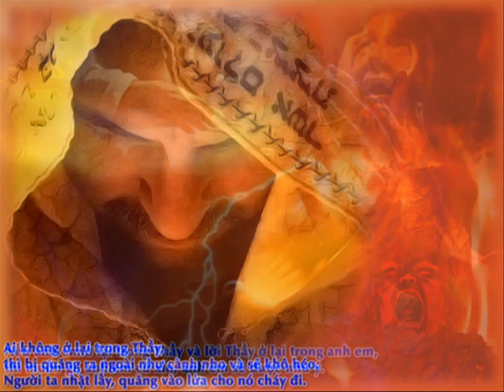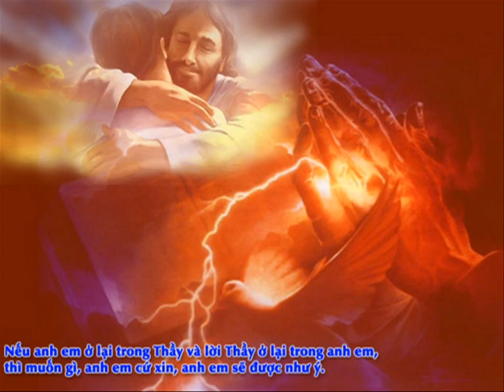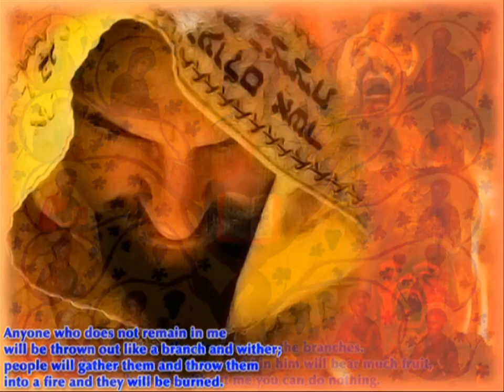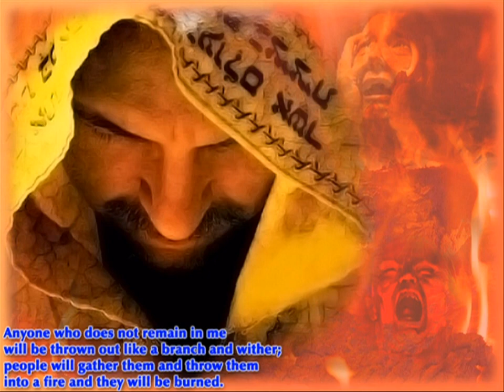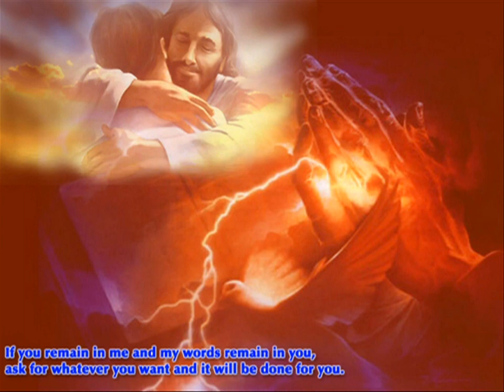CHÚA NHẬT V PS - NGÀY 02 05 2021 ( BÀ MẸ )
CHÚA NHẬT V PHỤC SINH NĂM B
NGÀY 02/05/2021
BỔN MẠNG CÁC EM LỄ SINH PHƯƠNG NGHĨA KONTUM - VN.
CA ĐOÀN MÔ NICA PHỤ TRÁCH HÁT LỄ SÁNG.
NHẠC CÔNG: DEVIK JAI.